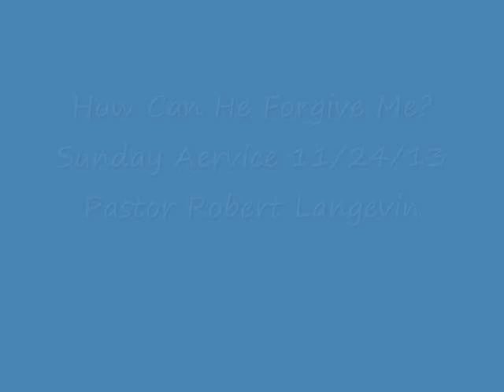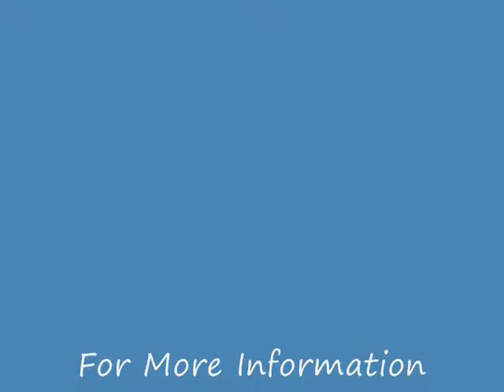How Can He Forgive Me